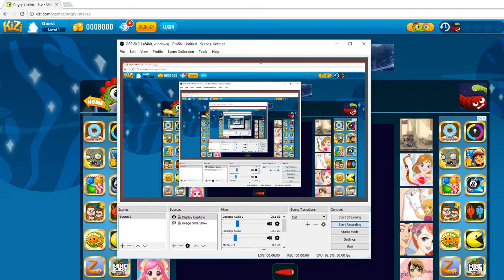IM QUITTING YOUTUBE (NOT CLICKBAIT)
MANIACZ THE DESTROYERS NEW SONG LYRICS FT JOHNNY PLAY
SONG NAME: I DONT REALLY LIKE YOU

INTRO:
I DONT REALLY LIKE YOU
GOT A RAD N*GA
HE TOOK A DAY TO CLIMB YOU
B*CH ITS HALFTIME
LET A N*GA KNOW WHEN TO RHYME
I DONT REALLY LIKE YOU B*CH
SO F**K YOU F**K YOU B*CH
IM BLACK SO I CAN SAY N*GA

verse 1 (JOHNNY PLAY)
MILLI ON MY CHAINS
ITS THE F**KING REGULAR
P*SY ON MY D**K EACH NIGHT
DONT MESS WITH US
I SAID N*GA DONT MESS WITH US
TOOK A N*GAS CHAIN

NOW YOU PLAY WITH US
REAL MONEY HOES
POKEMON GAME TOKYO
CHOPPA SHOOT A NEW GUY
BULLET ON HIS HEAD, 69
GOT A MILLI LIL WAYNE
GOT RIHANNA CALL ME DRAKE
BUST OUT THE SIX S*T
GOT A N*GA TELL ME SWIM IN IT
BEEFS MAKE ME STRONGER N*GA
I GOT SOUP CANS 69ER N*GA
CHINA IS MY CITY.
N*GAS ARE S H*T
LYRICS WRITTEN BY MANIACZ THE DESTROYER